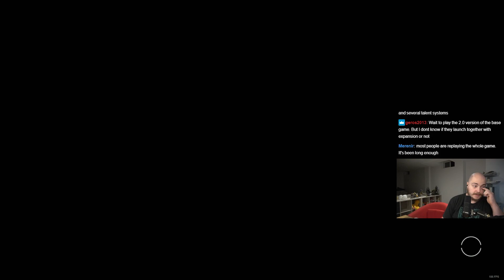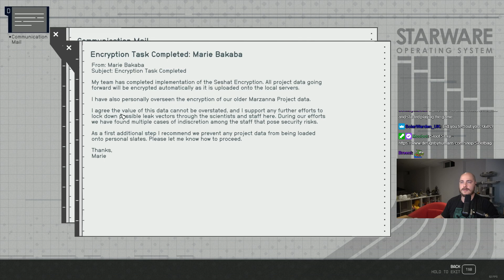Sarah Is As Big A Karen As Before - Starfield Let's Play [Episode 75]